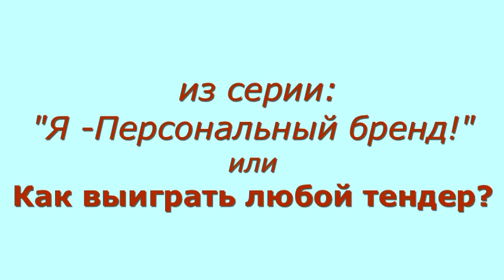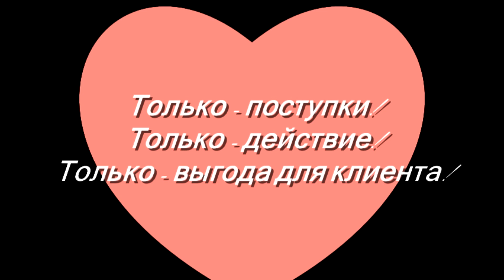Как выиграть любой тендер? (видео-шутка)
Данный шуточный ролик - имеет под собой серьезное обоснование: правильное персональное брендирование.  Как заявить о себе правильно, верно, чтобы тебе поверили и выбрали тебя?
По всем вопросам касающимся содержания канала, пожалуйста, пишите в личку.